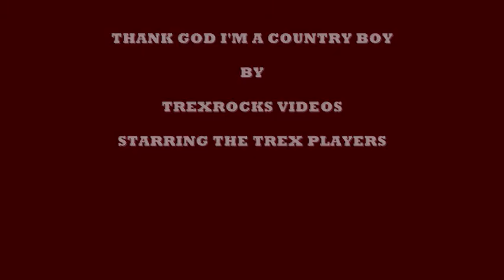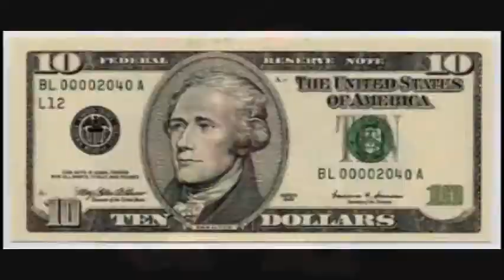JOHN DENVER PARODY VIDEO THANK GOD I'M A COUNTRY BOY